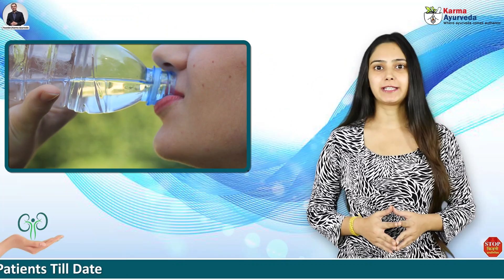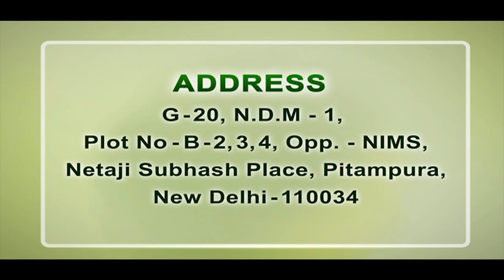Diet in Polycystic Kidney Disease | Diet Plan for PKD Patients | Kidney Diet in Hindi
Polycystic_kidney_disease (PKD) is a genetic kidney complication in which several fluid-filled cysts get developed inside kidneys and cause damage to its internal parts and its overall functions. Polycystic kidney disease is known to be the fourth leading cause of kidney failure worldwide. This is the only reason why people diagnosed with PKD are advised to stay careful about their lifestyle and eating habits as well. Today in the above video, we shared the facts about polycystic kidney disease diet, which can help to reduce the risk of kidney failure for a person and can also free the patient from this genetic kidney complication.
Facts about polycystic kidney disease described by the above video are:

• PKD patients should reduce the level of potassium in their daily diet. They should consume vegetables after peeling and leeching.

• Polycystic kidney disease patients should also reduce the level of sodium in their diet. The patient can use rock salt instead of white salt but in a limited amount.

• Polycystic kidney disease patient also needs to limit their intake of protein because it put tremendous pressure on kidneys. Such patients should take high biological value protein which includes cow milk, skimmed milk, double toned milk, and egg whites.

• PKD patients should also take advice from their doctor about the overall consumption of water in a day. People who don’t have swelling and have normal urine measures don’t require limiting their liquid intake.

Besides this, it is also necessary for polycystic kidney patients to maintain a healthy weight, to consume enough fluid, to take a balanced diet, to reduce the intake of salt and sugar, to exercise regularly, and to quit smoking. We at Karma Ayurveda also advise the kidney patients to get PKD_treatment in Ayurveda by Dr. Puneet Dhawan to avoid this genetic health complication naturally and without any surgical procedure.

Check Below More Videos on Diet and Kidney Failure Treatment without Dialysis

किडनी के मरीजों को किस तरह की दाल का सेवन करना चाहिए | Which Pulses are Good for Kidney Patients?